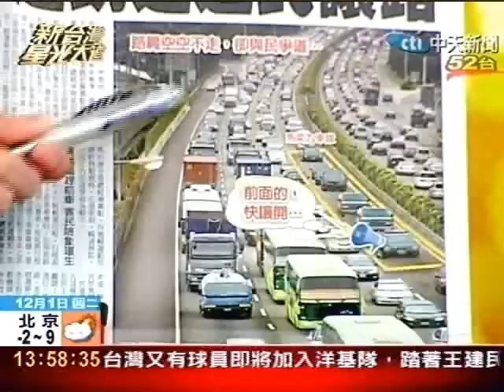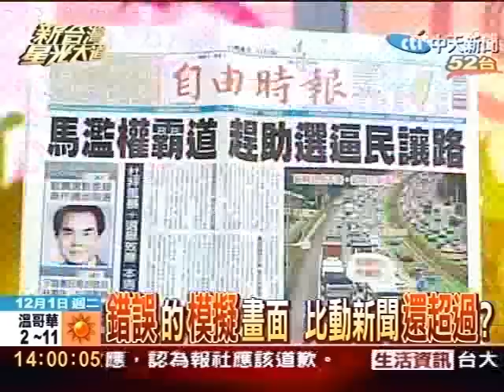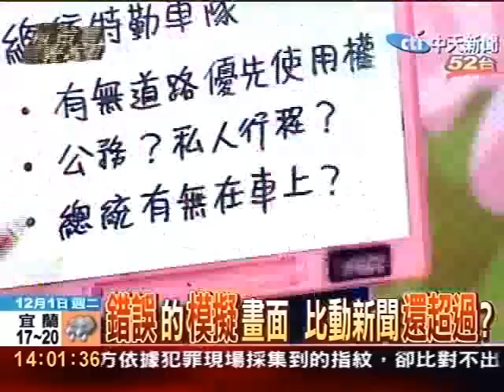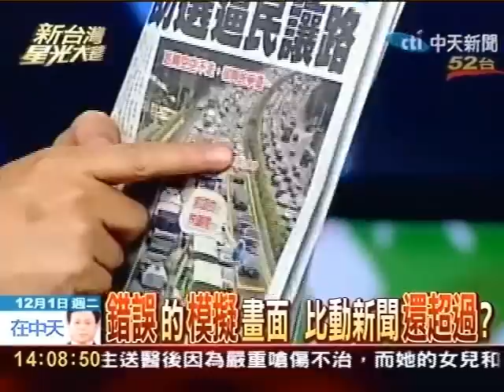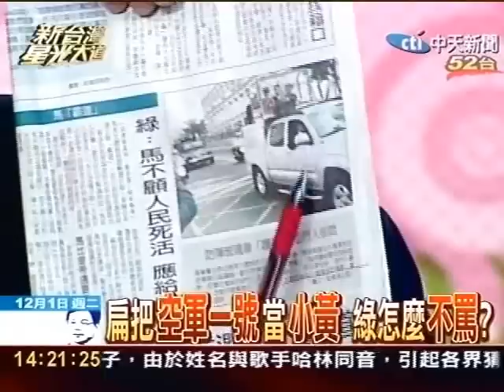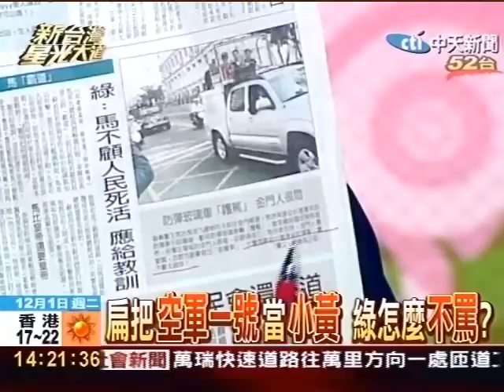綠批動新聞翻版 自由時報該道歉？